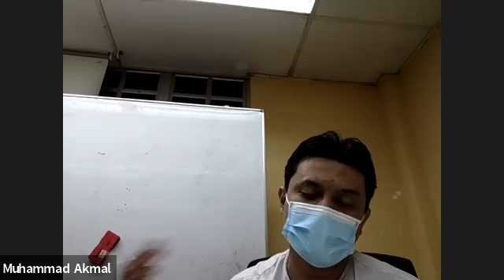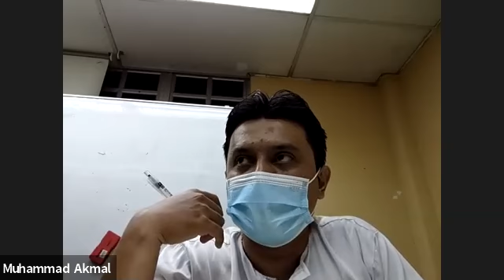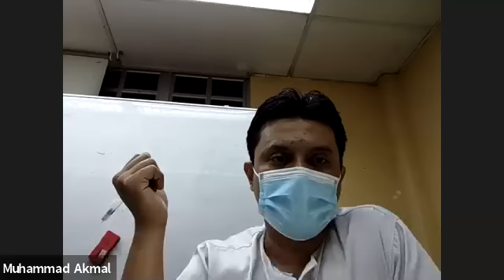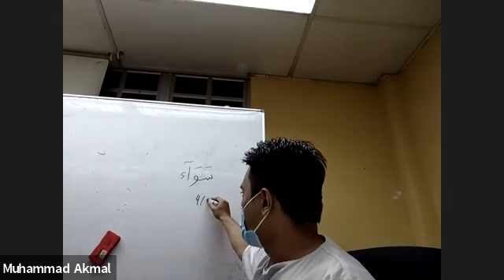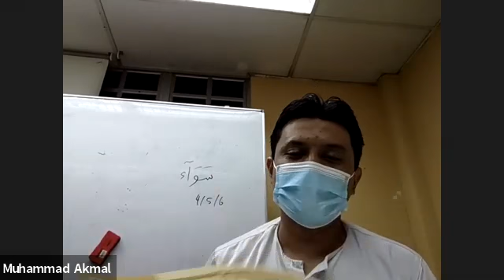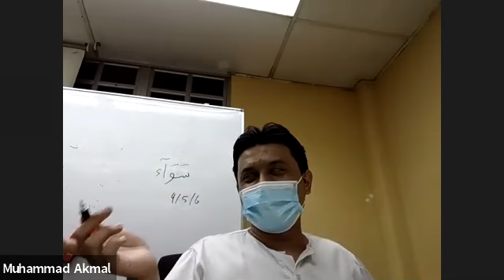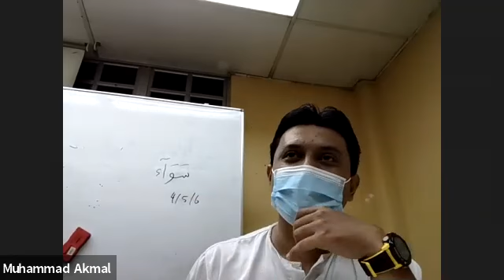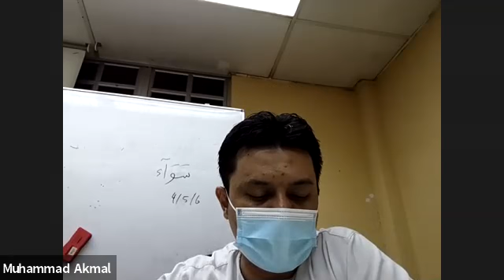KELAS TALAQQI AM SESI ISNIN BERSAMA USTAZ AKMAL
Tarikh kelas: 11 Oktober 2021